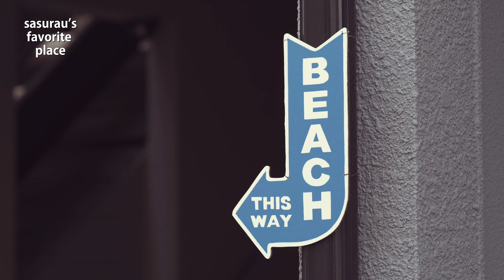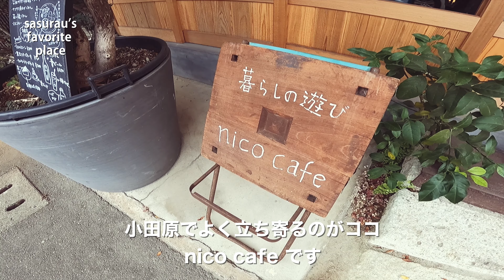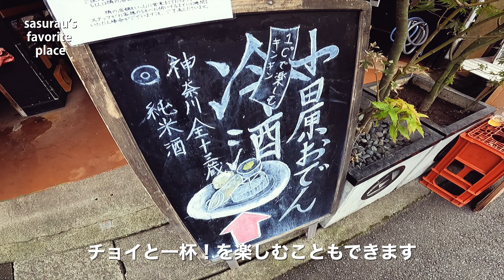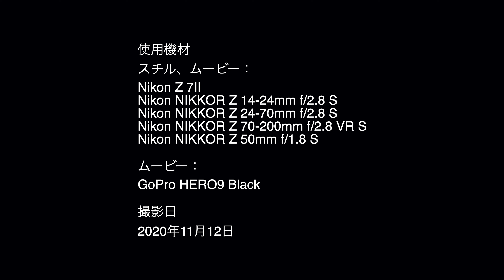sasurau's favorite place 0002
お気に入りの撮影スポットを紹介するムービーシリーズ、「sasurau's favorite place」。第2弾は、神奈川県の小田原界隈を取り上げます。

ここ小田原は小田急ロマンスカーに乗って毎月訪れるほど気に入っているエリアです。東海道新幹線、東海道本線、湘南新宿ライン、上野東京ラインが通り、小田急小田原線、箱根登山鉄道、伊豆箱根鉄道大雄山線もありアクセスもよく、小田原城をはじめとして歴史的建造物が多くて撮影スポットに事欠きません。オシャレなお店や美味しいお店も多く、撮影以外の楽しみもエンジョイ可能です。またキレイな海にも近く、さまざまな撮影でお世話になっているところです。

動画で紹介した「nico cafe」はシブい古民家カフェで、コーヒーはもちろん、名物の唐揚げとビールもいただけます。撮影の休憩などに訪れてみてください。

撮影日は生憎天気があまりよくなかったので、機会があれば第2弾、第3弾を作りたいと考えています。近年は宿泊施設も増えてきたので、ノンビリ泊まってのブラブラ撮影もいいでしょうね。

アマナ「PASHADELIC」の小田原紹介記事もご覧ください。

使用機材
スチル、ムービー：
Nikon Z 7Ⅱ
Nikon NIKKOR Z 14-24mm f/2.8 S
Nikon NIKKOR Z 24-70mm f/2.8 S
Nikon NIKKOR Z 70-200mm f/2.8 VR S

ギア：
Nikon MB-N11
PeakDesign Everyday Backpack v2

撮影日
2020年11月12日